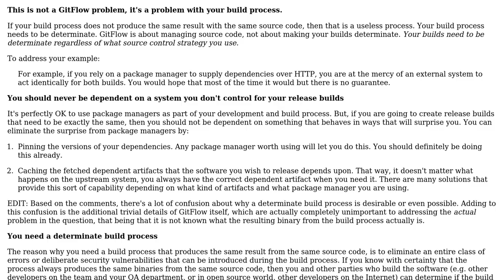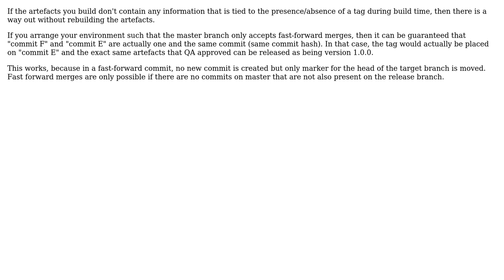Software Engineering: Which artifact should I deploy to prod when using Git Flow? (2 Solutions!!)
Software Engineering: Which artifact should I deploy to prod when using Git Flow?

With thanks & praise to God, and with thanks to the many people who have made this project possible! | Content (except music & images) licensed under CC BY-SA | Music | Images & others | With thanks to user Michael user Joe user Bart van Ingen Schenau and the Stack Exchange Network Trademarks are property of their respective owners. You are responsible for your own actions.